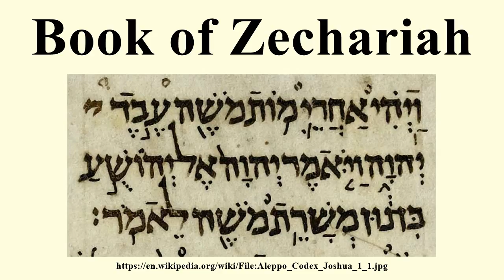Book of Zechariah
Image-Copyright-Info
Image is in public domain
Image-Copyright-Info